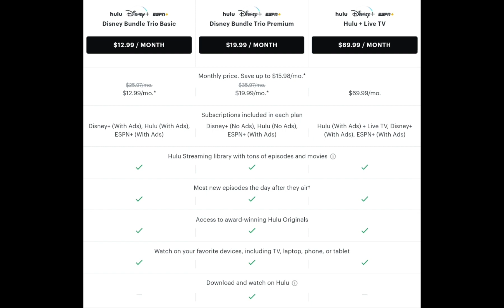Hulu subscription plans 2023 Disney plus, HBO Max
Hulu subscription plans 2023 Disney plus, HBO Max Hulu Plans 2023

Hulu: Our ad-supported plan costs just $7.99/month (or $79.99/year) and gives you access to our ad-supported streaming library.

Students: Get Hulu (ad-supported) for $1.99/month, if eligible. Additional terms apply.
Hulu (No Ads): For $14.99/month, you can watch most of those same shows and movies without the ad breaks. Hulu (No Ads) excludes a few shows that play with ads before and after the video.

Please note that Hulu (With Ads) + Live TV, Disney+ (No Ads) and ESPN+ (With Ads) is no longer available for purchase or a plan switch — existing subscribers will be able to keep this plan so long as they do not cancel or change it.